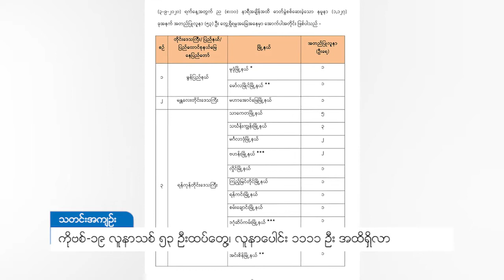DVB - Covid-19 လူနာသစ် ၅၃ ဦးထပ်တွေ့၊လူနာပေါင်း ၁၁၁၁ အထိရှိလာ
ရန်ကုန်က ၁၉ ဦးနဲ့ စစ်တွေက ၁၈ ဦးအပါအဝင် Covid19 ဓါတ်ခွဲ အတည်ပြုလူနာအသစ်က ၅၃ဦး ထပ်မံ စစ်ဆေးတွေ့ရှိတယ်လို့ ကျန်းမာရေးနဲ့ အားကစားဝန်ကြီးဌာန ရဲ့ မနေ့ည ထုတ်ပြန်ချက်အရ သိရပါတယ်။